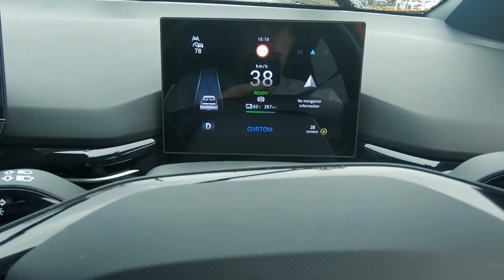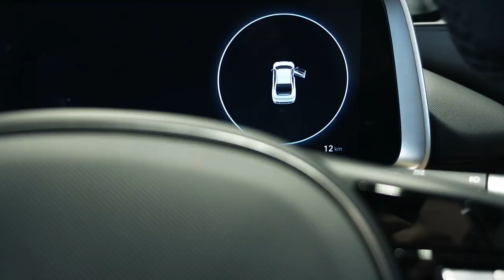"EV QUEST" - the Song, the Jingle!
I thought it was time EV Quest had a song/jingle. So here it is - the EV Quest song/jingle

Was fun to make. It brought back memories of all these reviews.

Listen and enjoy, cringe or wonder why - Adrian. I’m willing to tour it!

LYRICS:
[Verse]
Driving down the road in my electric ride
Feeling the power, no engine it glides.
E.V Quest
The channel for electric car reviews
Bringing you all the brands
Giving you  EV news

Plug it in
Charge it up
And hit the road
Taking you on a journey
Review, then upload
From Tesla to BYD
And every other brand on the scene
EV Quest knows what you need to see

[Verse 2]
Click on your YouTube
E.V. Quest's got the knowledge
And they're lettin' it flow
They'll review every make and model
Tell you what's the best
They've even got a podcast
They put every EV to the test